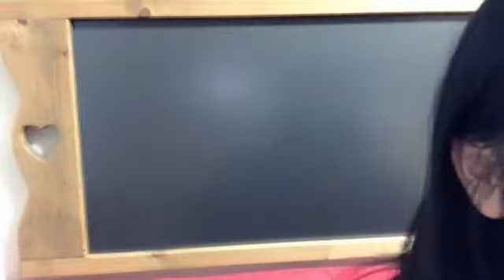山邊 歩夢（AKB48 チームB） 2021年12月06日 21時18分12秒